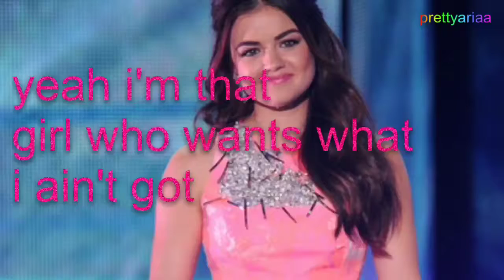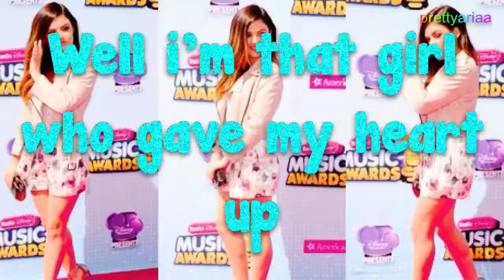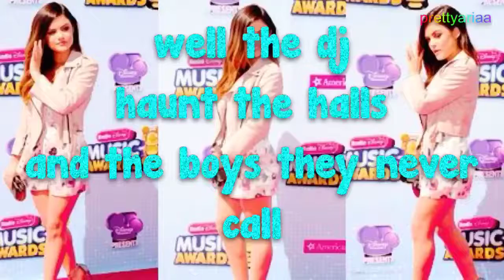Lucy Hale - Nervous Girls Lyrics Audio